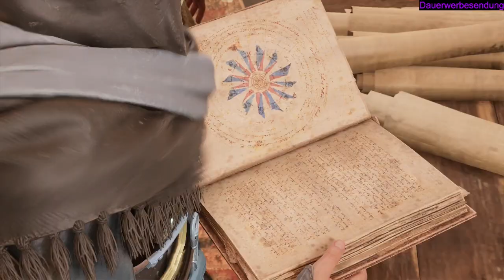Assassin's Creed Mirage \50/ Bewachte Bibliothek und Geheime Dinge!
Vielen Danke das ihr dem Ungeschicktesten Assassinen aller Zeiten zuschaut!
Hoffe das euch mein gameplay gefällt und das ich euch auch gut unterhalten konnte.
Habt Spaß und ich finde es von echt toll bis massive ermüdend.

Lasst es euch gut gehen meine Powerhörnchen!

Shop Amazon Raff Links:
Assassin's Creed : The Official Light - Mirage Edition
Assassin's Creed Mirage: Deluxe Edition [Playstation 5]
Assassin's Creed Mirage: Deluxe Edition [Xbox One, Xbox Series X]

Was ich Unboxe:
getDigital
Games
Collector's Editionen
Limited Editionen